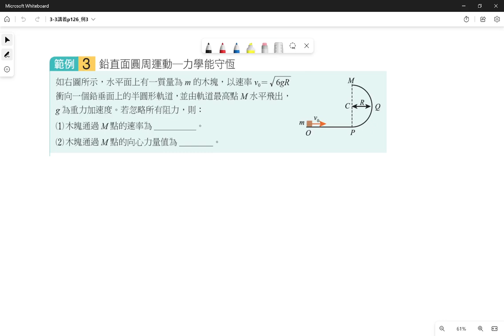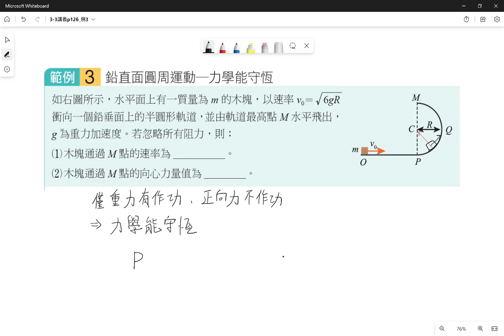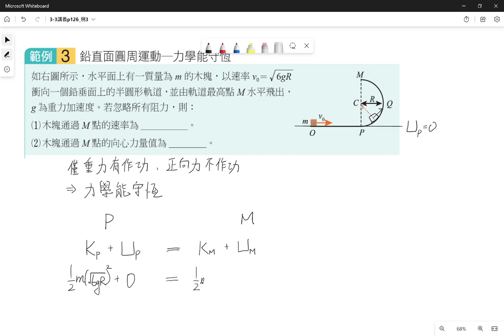3-3講義p126 例3